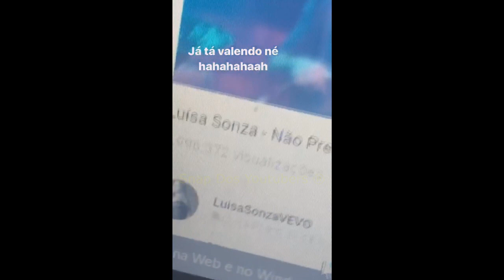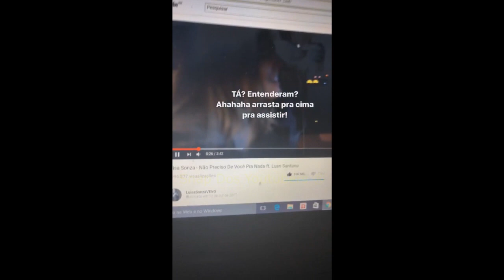LUISA E BRUNA MARQUEZINE DANÇANDO + 2 MILHÕES NO CLIPE NOVO